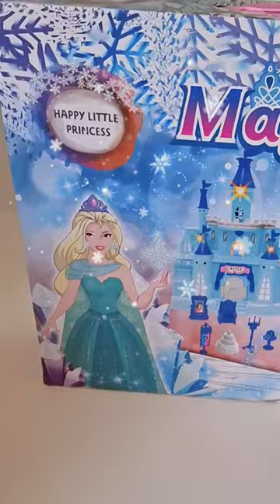Toys for kids - Magical princess castle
Magical princess castle toy for kids
fun playing for kids